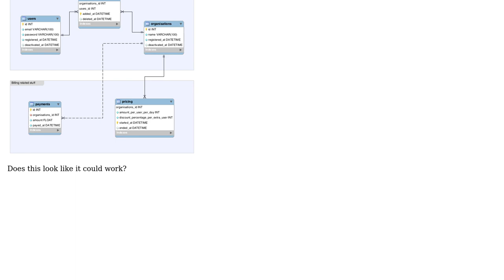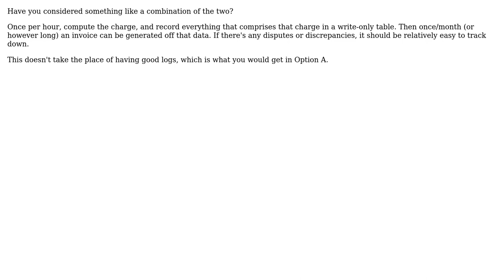Software Engineering: Implementing a pay-per-user business model (2 Solutions!!)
Software Engineering: Implementing a pay-per-user business model

With thanks & praise to God, and with thanks to the many people who have made this project possible! | Content (except music & images) licensed under CC BY-SA | Music | Images & others | With thanks to user Willem-Aart user Ewan user emragins and the Stack Exchange Network Trademarks are property of their respective owners. You are responsible for your own actions.